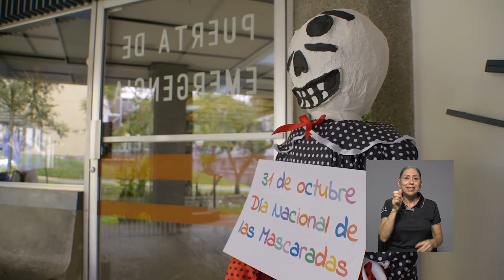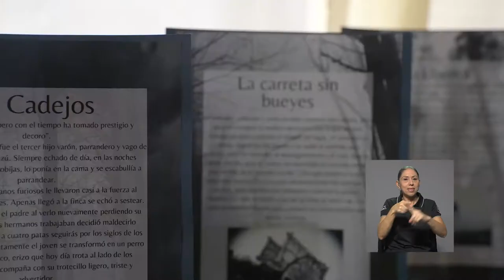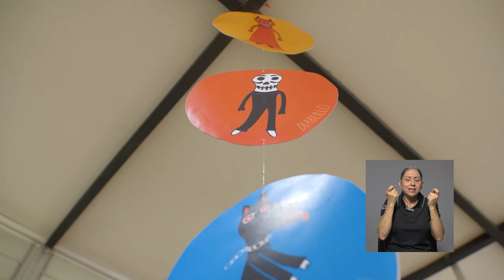Exposición de mascaradas en la Biblioteca Luis Demetrio Tinoco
Colaboradores de la Biblioteca Luis Demetrio Tinoco idearon una forma creativa de celebrar el 31 de octubre, Día de la Mascarada Tradicional Costarricense.